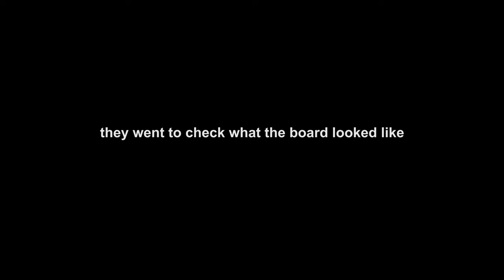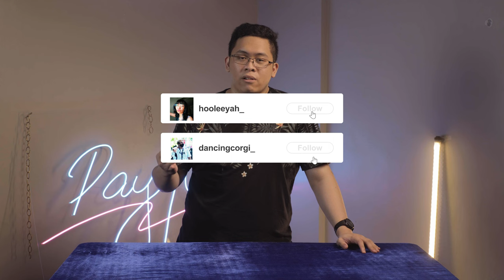THE GREAT GRAND LASON ADVENTURE!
In this video, we go through THE GREAT GRAND LASON ADVENTURE!
With the help of some friends watch me struggle/build my very first custom keyboard!

🛍Friends who helped me along the way!